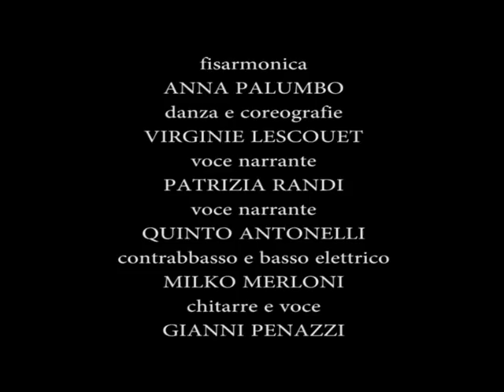4 11 1918 Sull'altipiano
Scheda di presentazione

Spettacolo multimediale (musica, canto,danza, letture e filmato). Libero adattamento dei testi di Mario Rigoni Stern ed Emilio Lussu. Sono evidenziate particolarmente quelle pagine ovela Grande Guerra prolunga la propria ombra sull'esistenza di infinite migliaia di giovani, complice la retorica militarista, l'ottusità di ufficiali arroganti e l'insipienza criminale degli alti comandi. Una "inutile" strage, uno spaventoso massacro, come monito sull'improbabilità di risoluzione dei problemi insita nel concetto di guerra così come di ogni conflitto armato con le sue dissennate logiche di dominio e sterminio.

Cast

Anna Palumbo (Fisarmonica)
Virginie Lescouet (Danza)
Gianni Penazzi (Chitarra, voce)
Milko Merloni (contrabbasso, basso, voce)
Patrizia Randi (Voce narrante)
Produzione:

Werkstatt Theater Bolzano. Durata: 70 minuti.

Coreografia:

Virginie Lescouet

Light Design:

Irena Kraljic

Ringraziamenti:

Giuseppe Belosi, Sergio Croci, Matteo Melandri